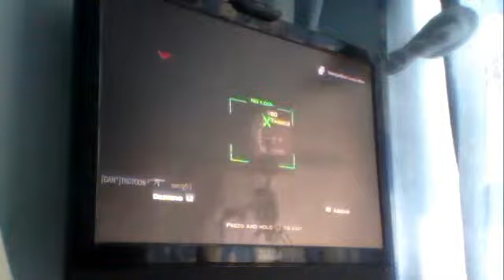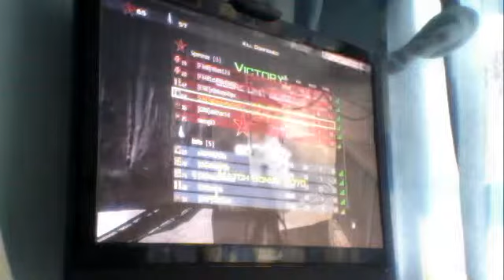MW3:Kill Confirmed~Hardhat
MrShineyz's webcam video November 19, 2011 02:44 AM